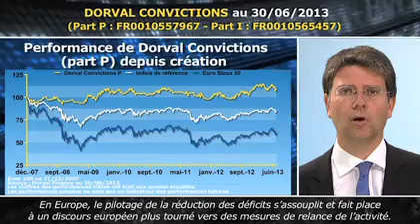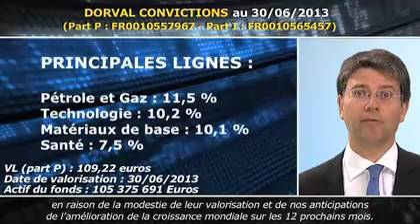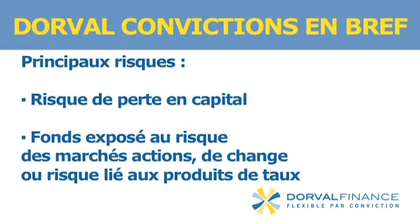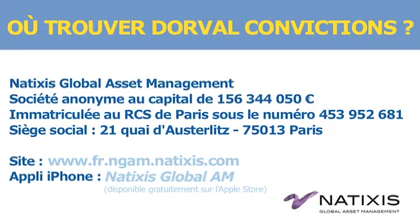Reporting Dorval Convictions au 30.06.2013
Louis Bert, cogérant du fonds et président de Dorval Finance